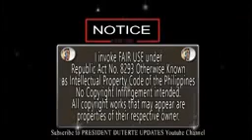PRESIDENT DUTERTE WARNS EMPLOYERS STOP CONTRACTUALIZATION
PRESIDENT DUTERTE WARNS EMPLOYERS STOP CONTRACTUALIZATION Muli nang nakapag-press briefing si Pangulong Rody Duterte sa mga miyembro ng Malacañang press corps nitong Lunes ng hapon. SONA.

President Rodrigo Duterte reiterated his warning against employers who are practicing contractualization during a press conference upon his arrival at the Davao International Airport on Saturday.